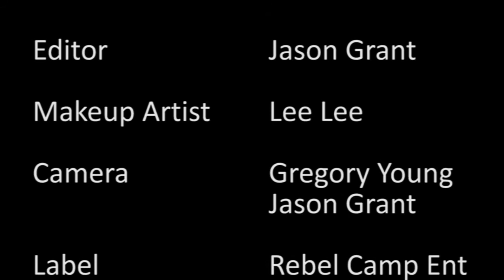Hyah Quality - Lately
Visit our Facebook page and Like us...